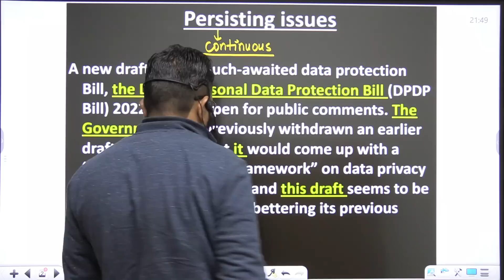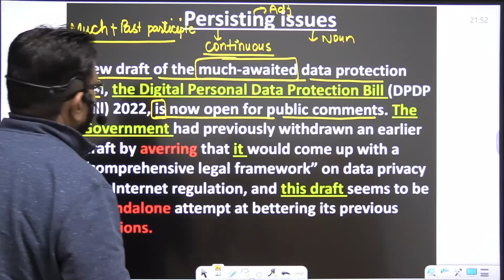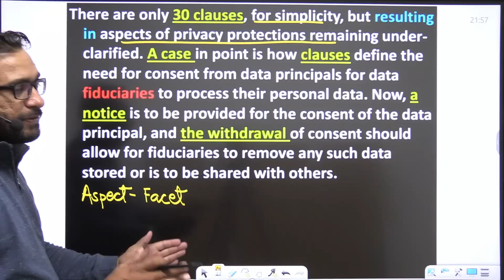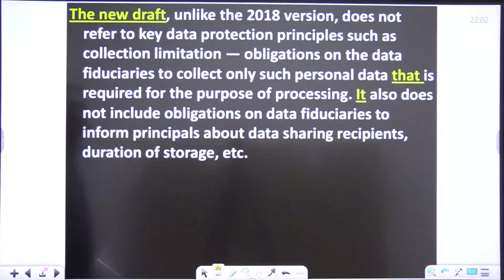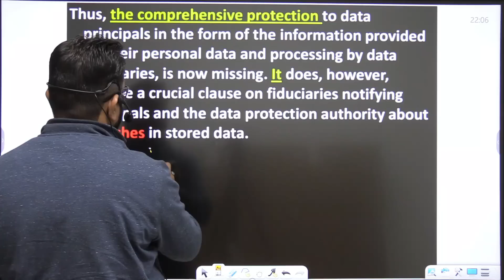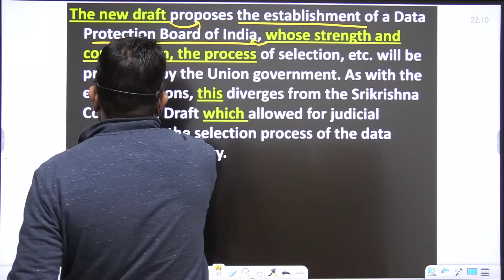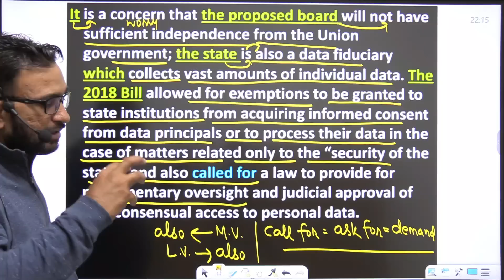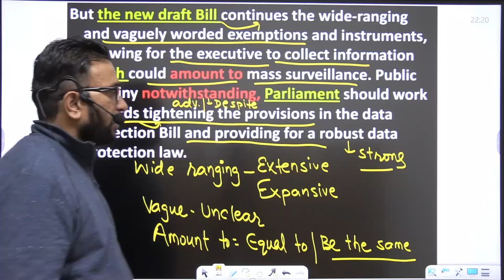Zero Level से अंग्रेजी सीखें | The Hindu Newspaper Reading | Persisting issues